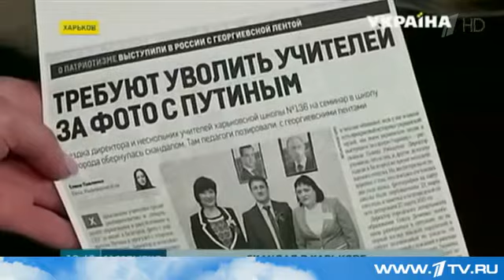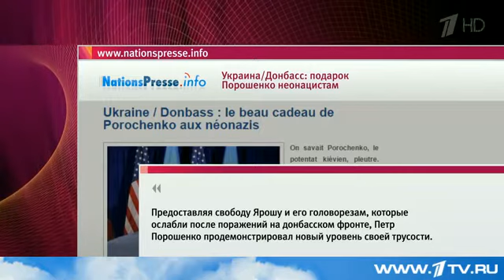14.04.2015 В Киеве политикам грозят уголовными делами